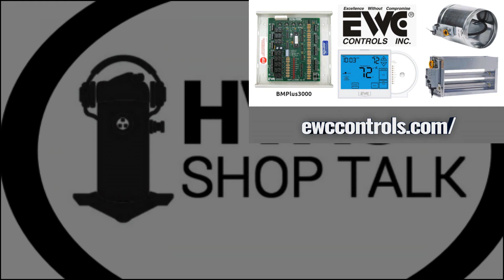The Four Test Locations for HVAC Static Pressure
JOB OPENINGS IN THE HVAC FIELD